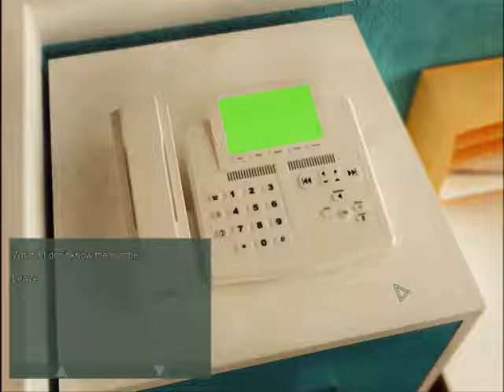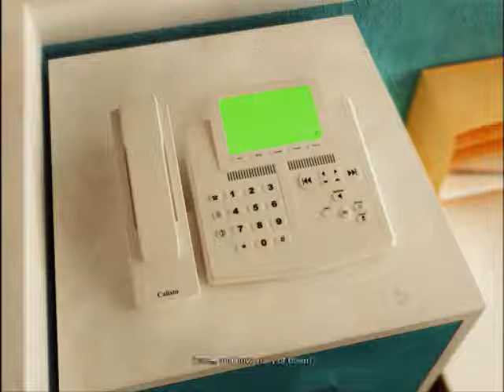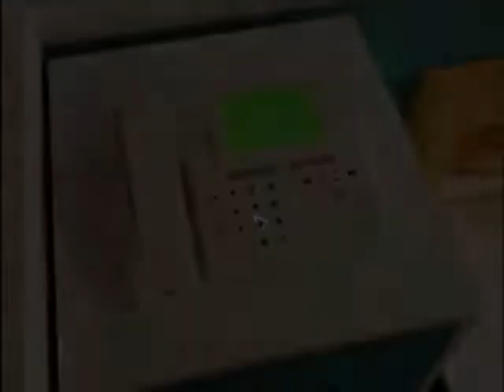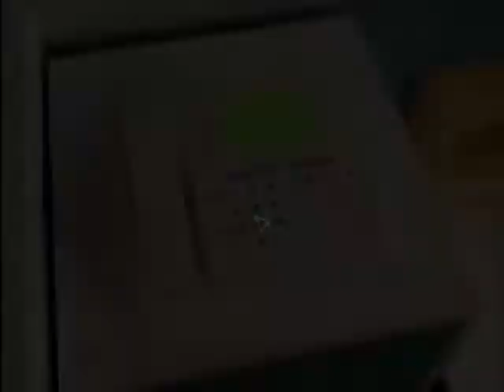Let's Play AlternativA (BLIND) part 25 - A little hiccup...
Not starting out to well...but it's been a while.